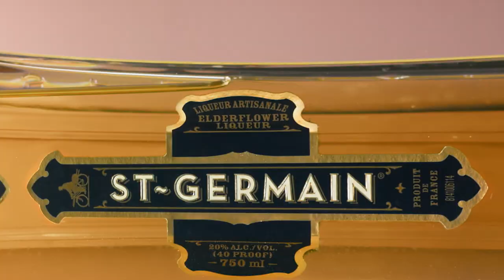RED SQUARE PICTURES - Official Showreel HD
Red Square Pictures is an NYC film production & commercial content company boasting startling creativity + punishing skillz.

In narrative work, RSP feature film BETTER OFF SINGLE, an NYC dating comedy written & directed by Benjamin Cox and starring Aaron Tveit, Abby Elliott, Lauren Miller Rogen, Kal Penn, Chris Elliott, Lewis Black and Annaleigh Ashford, was released theatrically in the fall of 2016. Another RSP feature project, CHANGE IN THE AIR, received a fall 2018 theatrical release. An ethereal dramedy directed by Dianne Dreyer, CHANGE IN THE AIR stars Mary Beth Hurt, Aidan Quinn, Rachel Brosnahan, Macy Gray and Olympia Dukakis.

RSP's latest feature film, THE MIMIC, a dark comedy about a non-violent sociopath, received a theatrical release in 2021 and stars Thomas Sadoski, Jake Robinson, Gina Gershon, Austin Pendleton, Jessica Keenan Wynn, M. Emmet Walsh and Jessica Walter.

Upcoming RSP narrative projects include episodic drama FORTUNE SUN, a modern-day retelling of an ancient Chinese legend; PATTON GENERATIONS, an epic miniseries chronicling the American warrior family from colonial Revolutionaries to the WWII battlefield genius of General George S. Patton; LAST RESORT, an ensemble comedy about luxury, tropical resorts and the value of honesty; and science fiction thriller AUBREY.C17_β.

In the commercial/fashion space, RSP fashion film DAVID GANDY'S GOODNIGHT was created in collaboration with David Schwimmer’s production company, Dark Harbor Stories. Named by Fashion Film Network as the second most-watched fashion film on earth the month of its YouTube release, DAVID GANDY'S GOODNIGHT also achieved a second place finish at the Fashion Film Awards held shortly thereafter during the Cannes Film Festival. Roman Polanski’s fashion film, A THERAPY, finished in first place at the FFAs, while projects finishing behind the Benjamin Cox directed DAVID GANDY'S GOODNIGHT included fashion films directed by Wes Anderson, Roman Coppola, Baz Luhrmann and Martin Scorsese.

Red Square Pictures work has been featured in publications counting BuzzFeed, Collider, Daily Mail, Deadline Hollywood, Elle, Entertainment Weekly, Glamour, Gotham Magazine, The Hollywood Reporter, The Huffington Post, Indiewire, InStyle, LA Weekly, Los Angeles Times, New York Magazine, The New York Times, Nylon, Playbill, Variety and Vogue.

On the broadcast side, Red Square Pictures work has also been featured by Access Hollywood Live, Entertainment Tonight, Indie Film Hustle, KTLA Entertainment Hollywood, Sirius XM and The Late Show with Stephen Colbert.